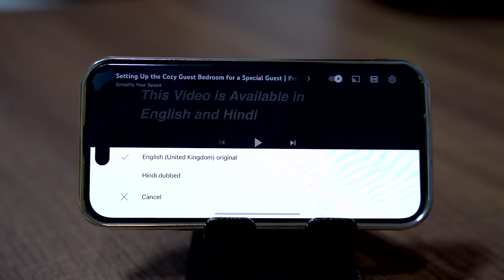Habits for a Clean and Organized Home | Tips to Make Your Home Clutter Free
Namaskar! In today’s video, I have shared some everyday habits that can help you keep your home always clean and tidy.

Fitted bedsheet for Bedroom – Spaces (Out of stock)
Laundry basket
Metal trolley
Corner wooden rack
Knife set
Glass containers and Jars
Oil dispenser set
Glass soap dispenser
Table cloth (The same colour is not available)
Living room Blackout curtains - Home Centre
Cardboard box
Wooden planters
White planter
Glass planter
Laptop stand/table

Our favourite products

Clothes;

Follow us;